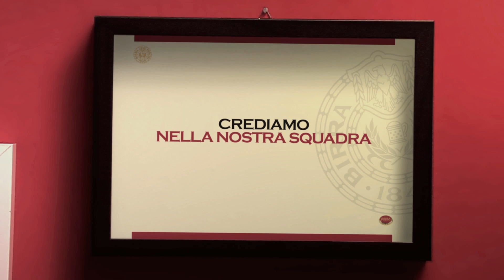Credere nell'Italia -- Presentazione del Rapporto di Sostenibilità di Birra Peroni 2011-2012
Video di lancio del Rapporto di Sostenibilità Birra Peroni 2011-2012 "Per noi che crediamo nell'Italia"

Launch trailer of the 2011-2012 Birra Peroni Sustainability Report "For us who believe in Italy"